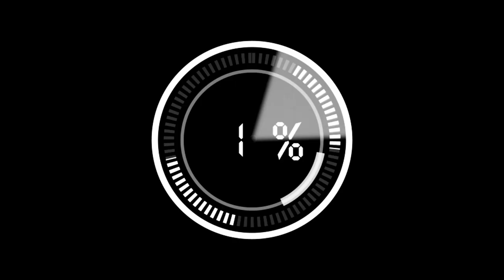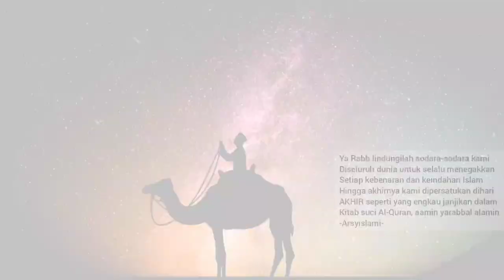ANAK RUSIA bicara bahasa Indonesia (Muslim idaman) | Inspirasi Islami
Assalamualaikum wr.wb,.sahabat ArsyIslami, pada ulasan Inspirasi Islami kali ini kami sangat kagum dengan orang Rusia yang mencintai Indonesia juga memakai bahasa Indonesia dalam keseharian nya bersama anaknya yang sudah fasih bicara bahasa Indonesia, beliau adalah seorang guru bahasa dan sudah lama tinggal di Indonesia bersama anaknya, ANAK RUSIA bicara bahasa Indonesia (Muslim idaman) | Inspirasi Islami

Silahkan langsung saja disimak ulasan videonya dan semoga semakin banyak orang yang terinspirasi darinya juga bangga menjadi orang Indonesia, semoga bermanfaat ulasannya dan menjadi amal jariah bagi admin khususnyajuga kita semua, aamin yarabbal alamin.

• Sumber ulasan video :
ArsyIslami

ArsyIslami

• Backsound video :
Audio Collection music YouTube
ArsyIslami